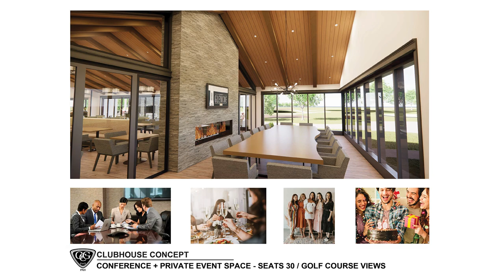Glencoe Golf Club - New Clubhouse Concept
The Glencoe Golf Club is ready to embark on a vibrant revitalization project designed to meet the needs of our communities!  Without closing our course, our century-old, antiquated clubhouse will be replaced with a state-of-the-art facility offering meeting/conference rooms, large event venue/golf outing space, indoor teaching academy, enhanced golf shop, regulation-size croquet court, and a year-round full-service bar and restaurant with a scenic terrace deck overlooking the course!